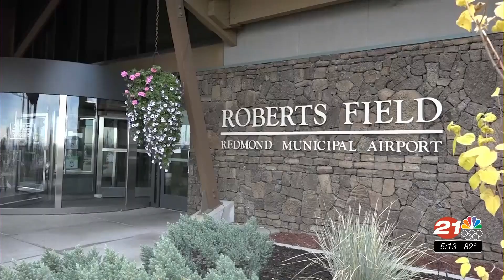Central Oregon Honor Flight cleared for takeoff from Redmond